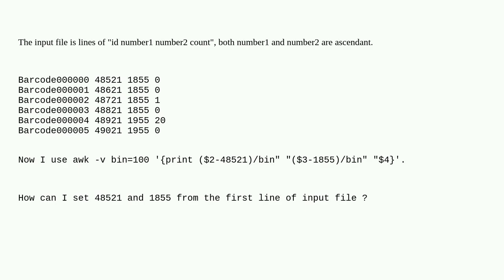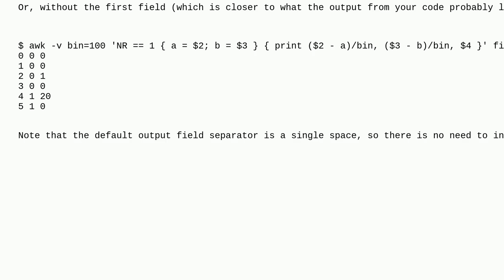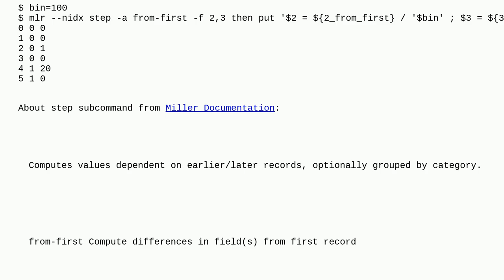Unix: How to subtract column values by the first row with awk?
How to subtract column values by the first row with awk?

A special thanks goes out to the community

  awk